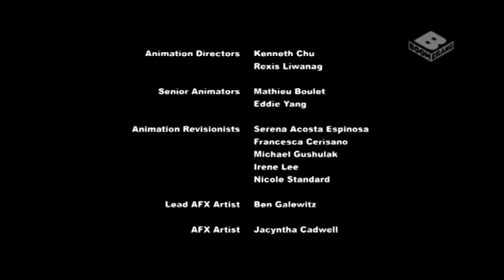"The Hearth's Warming Club" | MLP:FiM (Season 8) [HD]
This video is owned by Hasbro Studios and DHX.
I do jot own this video.